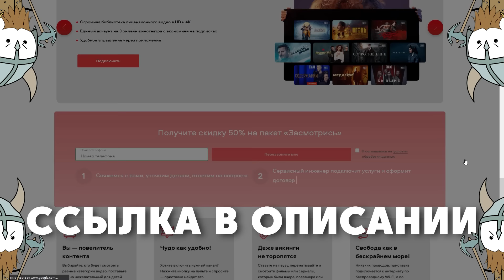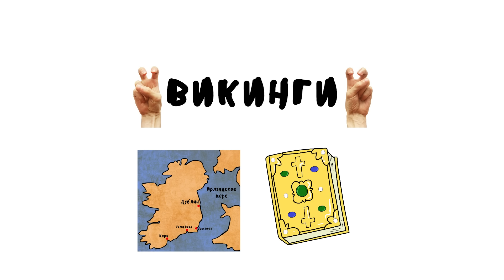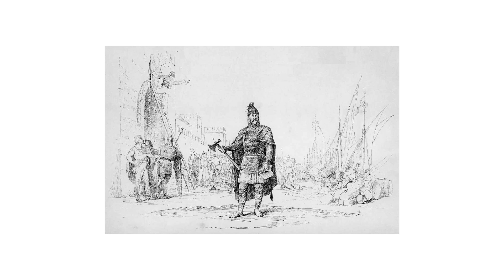Экспансия викингов - Мудреныч (Часть 2, Ирландия и Русь, история на пальцах)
🎬 Подключай тариф “Засмотрись” от Дом.Ру со скидкой 50% в первые два месяца «Дом.ру к добру!» 🙂

Экспансия викингов. Скандинавы. Ирландия. Тургейс. Русь. Варяги. Рюрик. Ольга Киевская. Мудреныч. История на пальцах